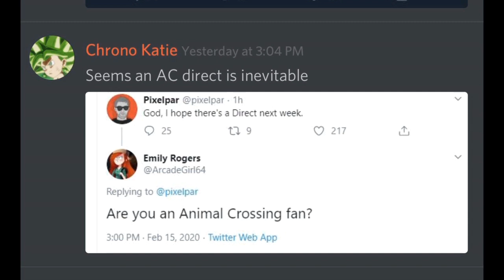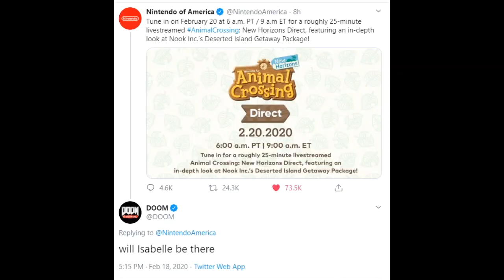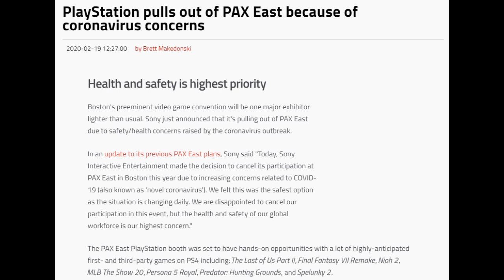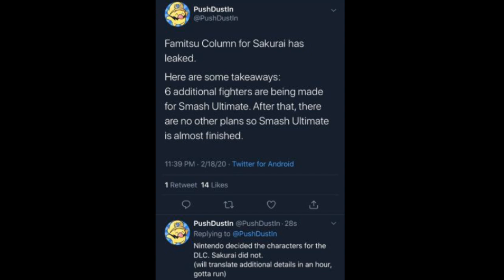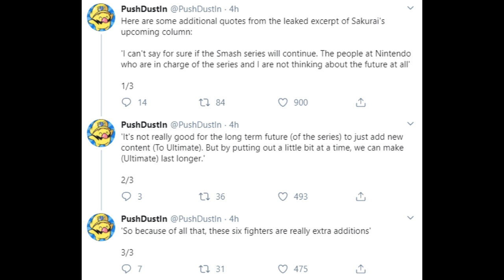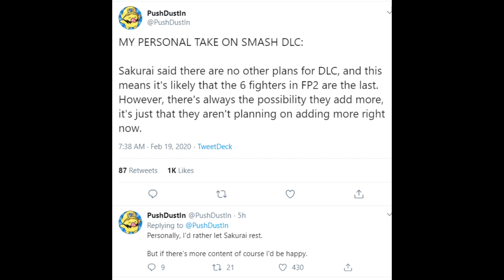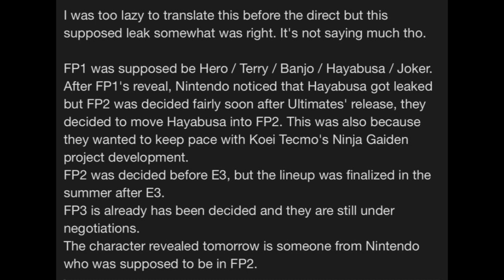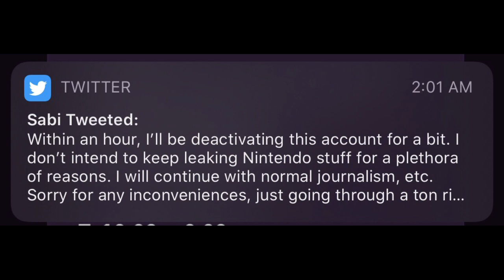The Final Six - PapaGenos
A NEW Famitsu magazine column from Sakurai has Leaked early and says the 2nd fighters pass will be our FINAL DLC for Super Smash Bros Ultimate!!! Also it is confirmed that, once again like the first fighters pass, Nintendo has chosen the DLC characters...